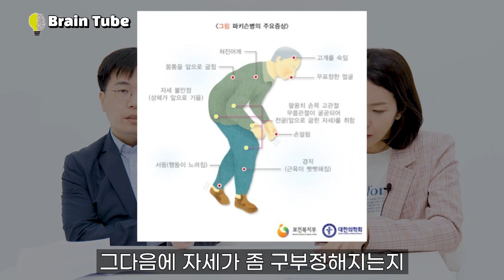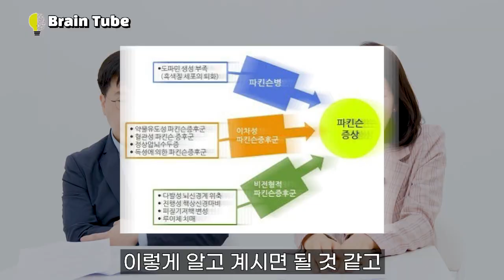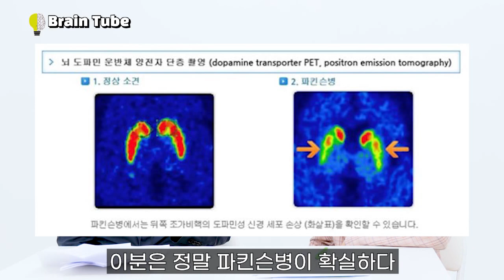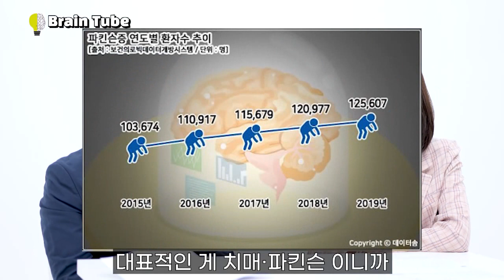파킨슨병이 생기는 과정 | 파킨슨병의 진단 | 1-1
1. 01:35
파킨슨병과 파킨슨 증후군의 차이는 ?
- 파킨슨 증후군에서의 중요증상 6가지
2. 03:00
파킨슨 병이란 무엇일까?
3. 04:30
서동증이란?
4. 05:10
파킨슨병의 진단에서 가장 중요한 것은?
(MRI, CIT-PET, SPECT)
5. 08:20
파킨슨병이 생기는 이유는?